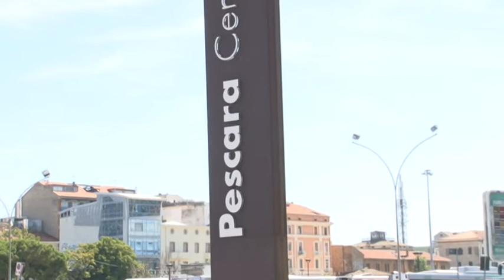Stazione centrale di Pescara come dormitorio, si muove il Comune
Una rete con le associazioni per aiutare i senzatetto che speso la notte alloggiano nei pressi della stazione. Chi però non accetterà di essere seguito e aiutato dovrà lasciare la città